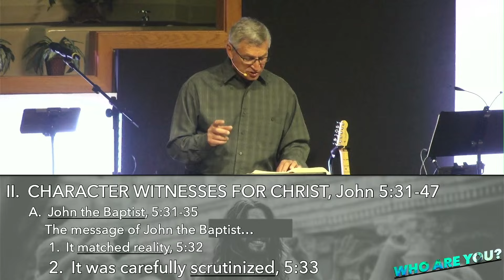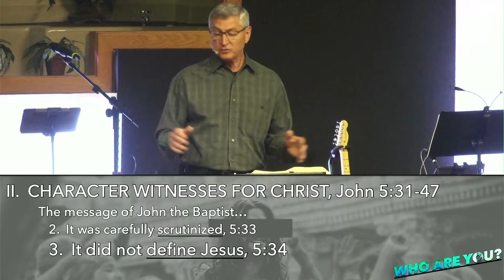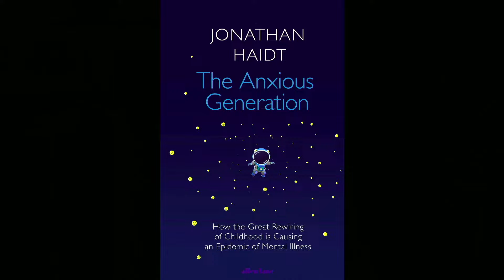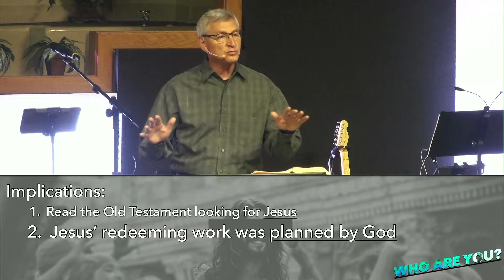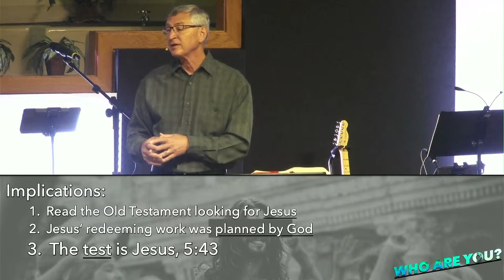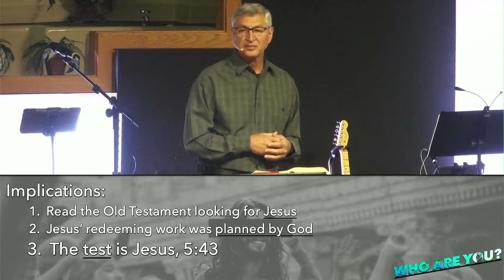Character Witness (Who Are You? 05/12/2024)